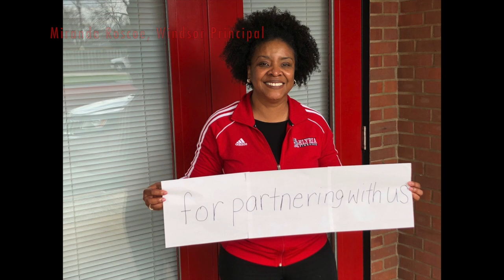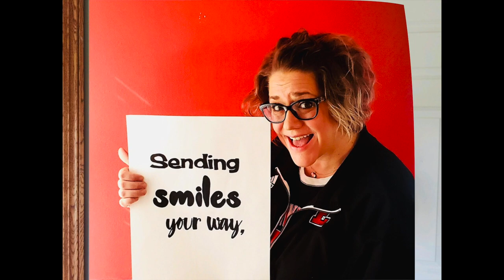ECS Cares by Natalie Matthews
ECS Academic Services Director Natalie Matthews created this video message from the administrators of Elyria Schools for the students, staff and families of Elyria Schools. We miss you!